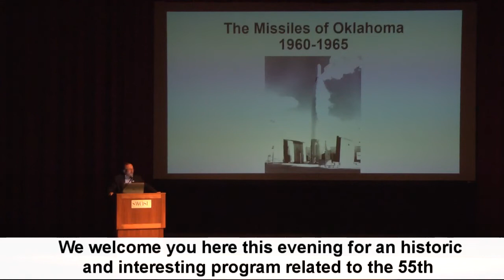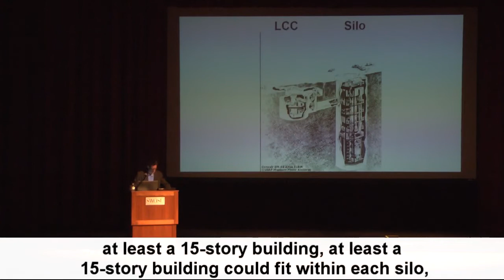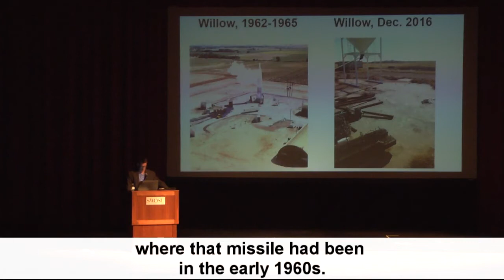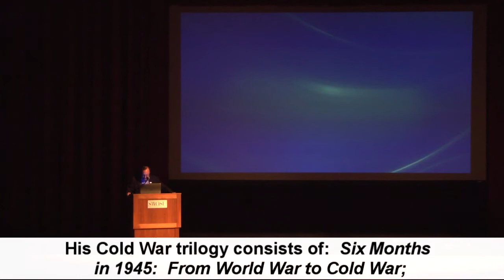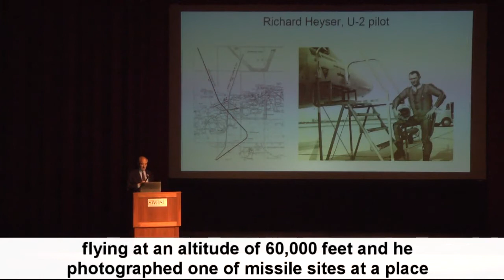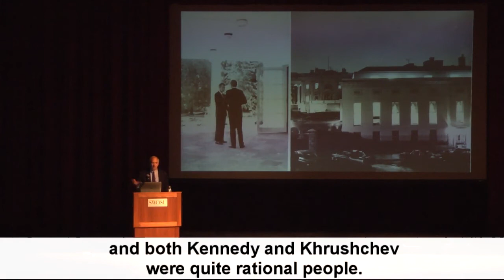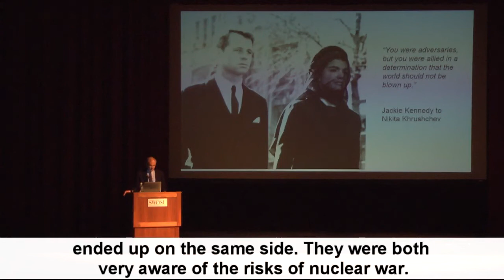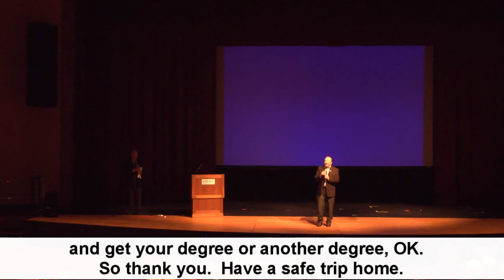The Missiles of Oklahoma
Southwestern Oklahoma State University in Weatherford held a “Missiles of Oklahoma” seminar October 26, 2017, featuring nationally-known author Michael Dobbs and SWOSU history instructor Landry Brewer.

The event coincided with the 55th anniversary of the Cuban Missile Crisis.

The seminar’s genesis was Brewer’s research and presentation on the several Atlas missile sites which were active in southwestern Oklahoma during the early 1960’s.  These missiles went on active alert during the crisis in October 1962.

Dobbs, a journalist and author of the best-selling book about the Cuban missile crisis, One Minute to Midnight: Kennedy, Khrushchev, and Castro on the Brink of Nuclear War, spoke about the Cuban Missile Crisis.